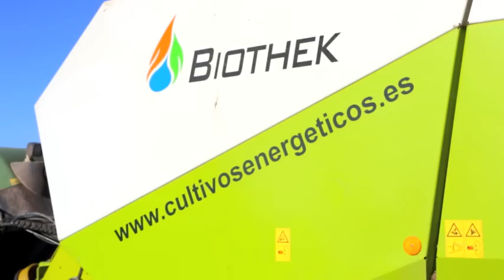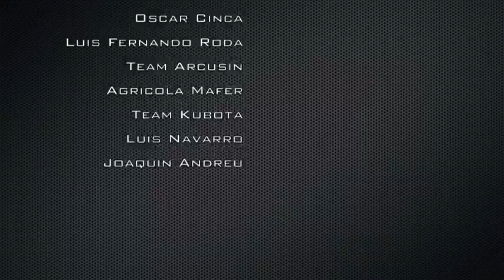Arundo Donax (Arundo-K12 harvesting) 2013/2014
Demostración de empacado + recogida automatizada de biomasa proveniente del cultivo energético ARUNDO-K12

BIOTHEK ECOLOGIC FUEL S.L